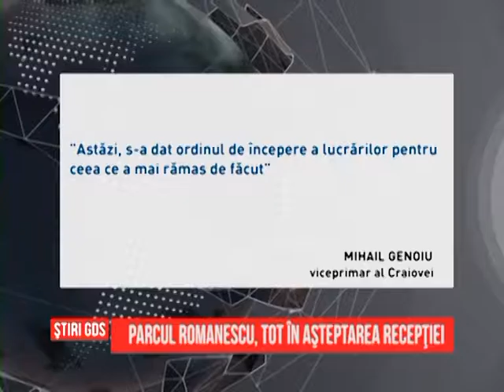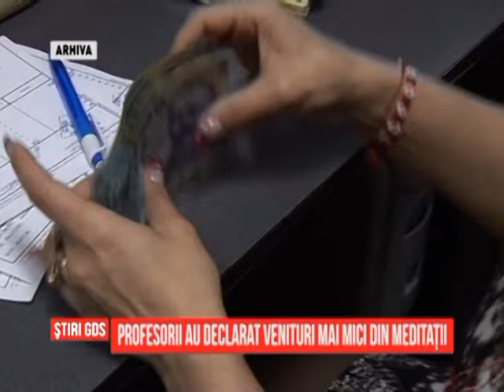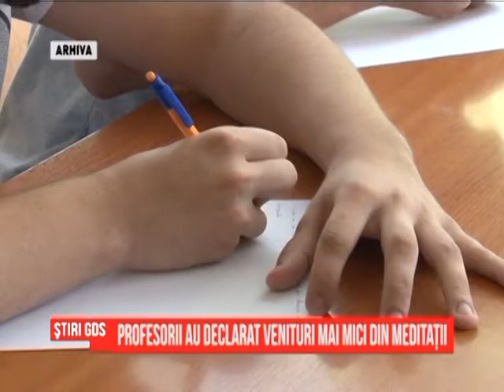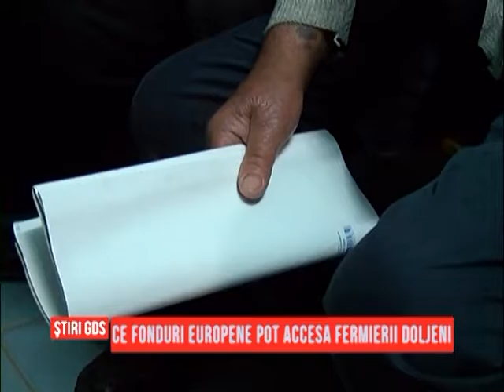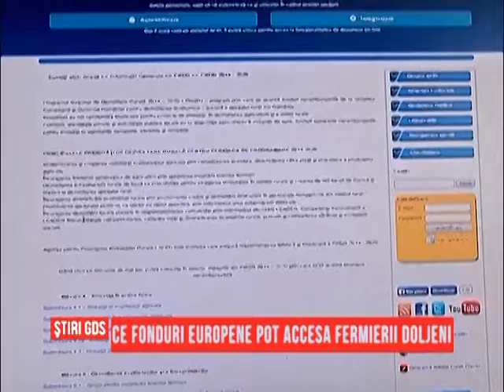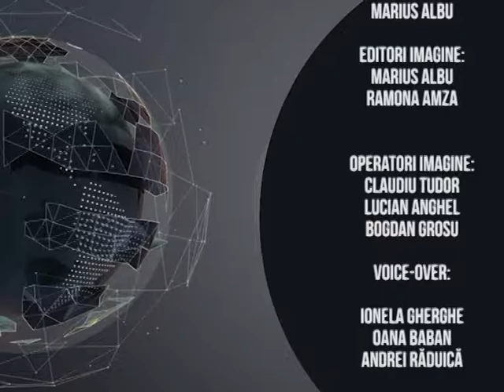Stirile GDS - 27.12.2016